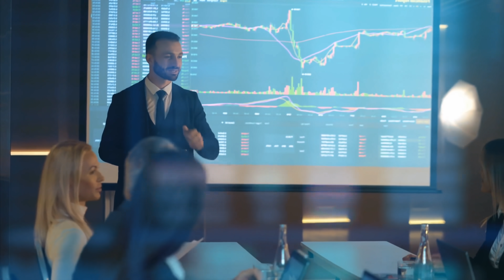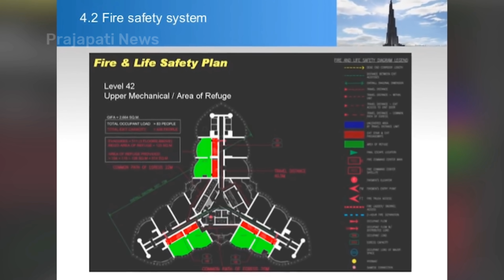अगर बुर्ज खलीफा पर अटैक हो जाए तो क्या होगा ? | What If The Burj Khalifa Was Attacked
burj khalifa attack
burj khalifa top floor
burj khalifa at night video

today in this video see about what if the burj khalifa was attacked and burj khalifa attack and burj khalifa at night video and burj khalifa dubai

The Burj Khalifa Arabic برج خليفة‎, Arabic pronunciation, 'Khalifa Tower'), known as the Burj Dubai prior to its inauguration in 2010, is a skyscraper in Dubai, United Arab Emirates. With a total height of 829.8 m (2,722 ft, just over half a mile) and a roof height (excluding antenna, but including a 244 m spire) of 828 m (2,717 ft), the Burj Khalifa has been the tallest structure and building in the world since its topping out in 2009, supplanting Taipei 101, the previously holder of that status.

Queries Solved :-
burj khalifa dubai
burj khalifa inside
burj khalifa top
burj khalifa jump

if it's going to hit the top part of Burj Khalifa, then that part of the building is going to fall off and generate a lot of deaths and chaos. If it's going to hit the middle part of Burj Khalifa, then again the building isn't going to fall, but a lot of fire and damage both externally and internally.